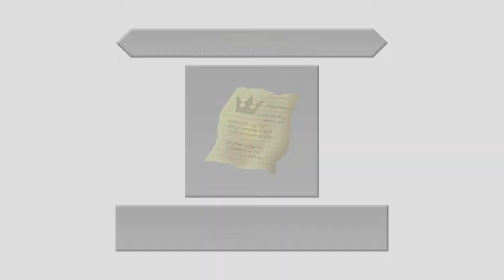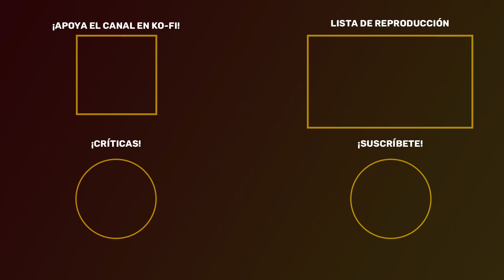XEMNAS - Kingdom Hearts Dream Drop Distance #28 | Gameplay Español